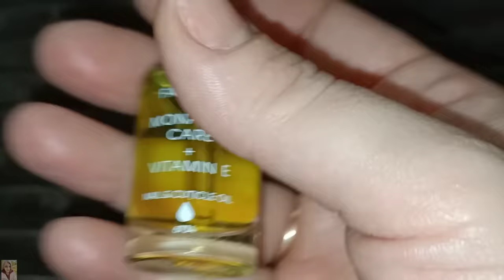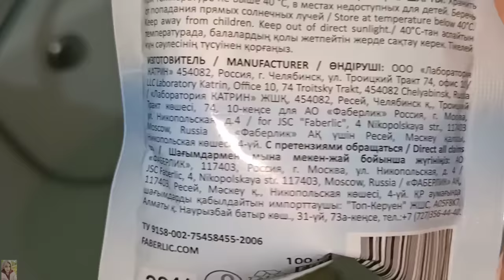❤️ FABERLIC ТЕСТИРУЕМ НОВИНКИ 17 КАТАЛОГА / ПОДРОБНЫЕ ОТЗЫВЫ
ВСЕМ ПРИВЕТ!!!
В этом видео вместе с вами протестируем новинки фаберлик - серия Lovely moments "заяц года", новые гели для душа и кремы для рук, соль для ванны с пеной фаберлик, новая серия Zima, faberlic home цветочно-цитрусовый микс, масло и сушка для ногтей, шампунь питательный алоэ и крапивный укрепляющий и многое другое!